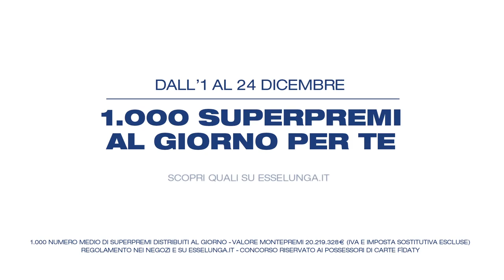Canning Conveyor - ESSELUNGA Natale 2016 (TV Advert)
This advert features the use of a conveyor system supplied by Canning Conveyor.  Our works spans many aspects of film, TV and the world of entertainment.  It includes theatre productions, life performances and large scale gladiator style outdoor events.